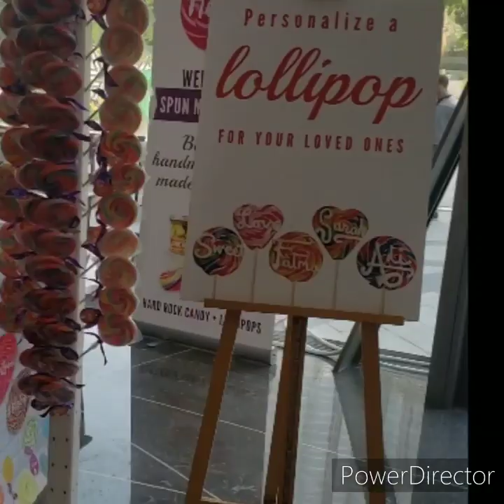Dubai Opera Fun & Activity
Dubai Opera with Joeseph